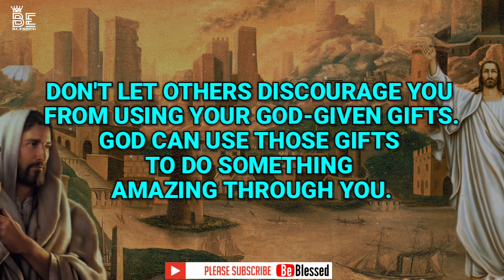Spiritual warfare prayer _ grace for purpose be blessed _ Jesus blessings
GOD Says :  _ grace for _ be blessed _ Jesus blessings

God helps
Godly quotes
Bible Quotes
God Message Tarot
Financial abundance
Angels message
Jesus message
Godly quotes
Faith quotes
Universe message Angel message
God Message For You Today
God says
Positive life affirmation
Lord Helps
Jesus quotes
God
God message
Jesus
Jesus message
God messages
Urgent message from God
Jesus says
Angel Signs
God msg
Angels message
Universe message
Money miracle
Life quotes
Morning Prayer
Morning Prayer Before You Start Your Day Catholic Morning Prayer
Morning Prayer
Morning Prayers
Prayers For The Morning
Daily Morning Prayer
Morning Prayers To Bless Your Day
Telugu Morning Prayer
Daily Prayer Morning
Malayalam Morning Prayer
Catholic Prayer Morning
Morning Prayer To Start Your Day
Psalms 91
psalms 23
psalm 23
psalm91
proverbs
be blessed
beblessed
gospel
christian
christian inspiration
daily jesus devotional
christian motivation